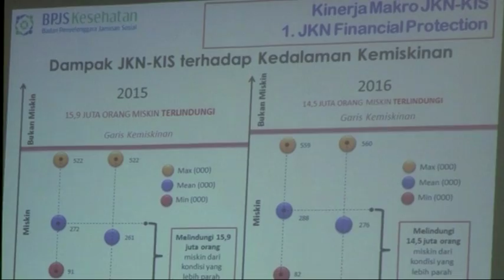DPR RI - KOMISI IX MINTA BPJS KESEHATAN & KETENAGAKERJAAN TINGKATKAN SINERGITAS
NARSUM : SALEH PARTAONAN DAULAY / Wakil Ketua Komisi IX DPR RI / FPAN / Dapil SUMUT II
OKKY ASOKAWATI / Anggota Komisi IX DPR RI / FPPP / Dapil DKI JAKARTA II
(IKI)